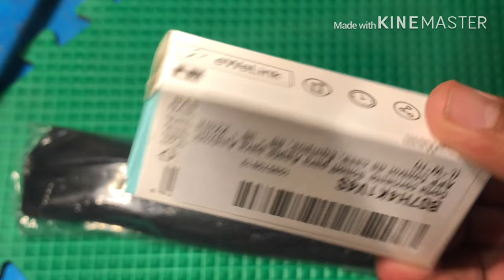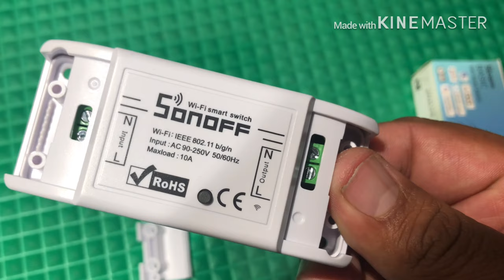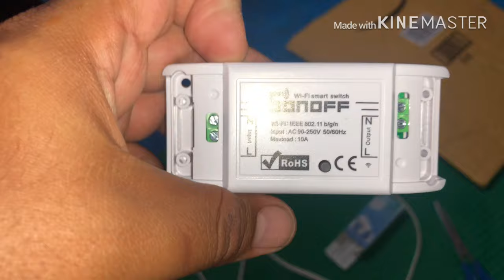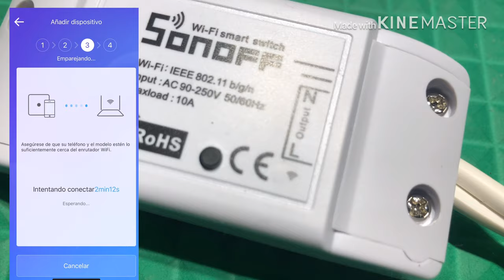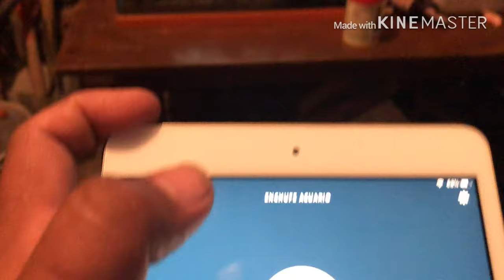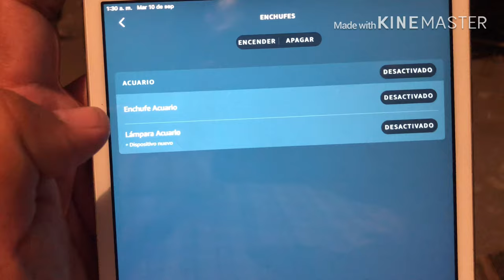El Acuario de Sofia - Lámpara inteligente para el acuario.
Hoy les mostramos como convertimos nuestra lámpara casera a una lámpara inteligente controlada por voz.

Tambien tenemos nuevos inquilinos en el Acuario acompañenos a conocerlos.

Switch Wi-Fi:

Para los que quieran hacer una lámpara casera para su acuario, les dejamos un video tutorial en el cual nos basamos: